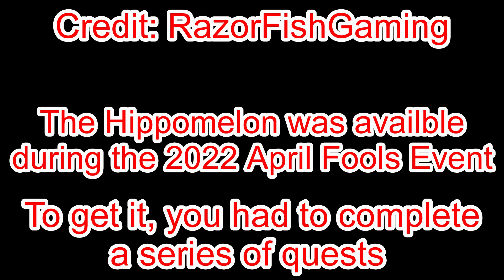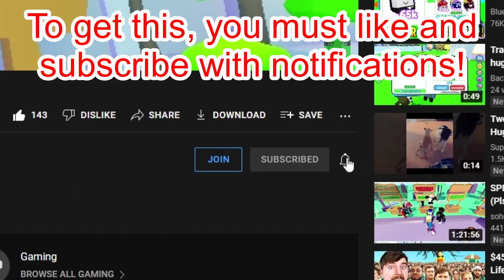EVERY FREE EXCLUSIVE IN PET SIMULATOR X